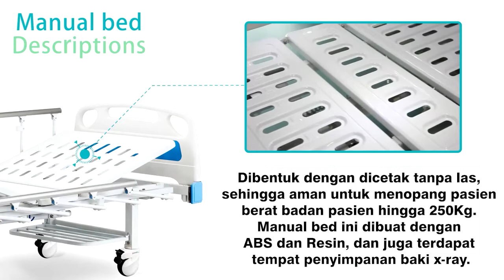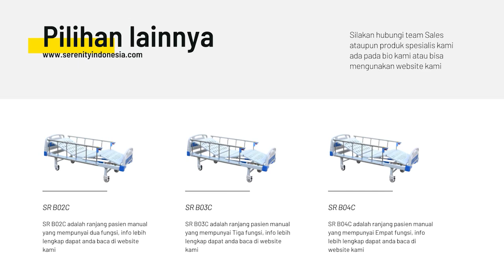Yuk, mengenal lebih dekat ranjang pasien manual serenity tipe SR B02C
Halo Sahabat Serenity,
Di video kali ini kami ingin memperlihatkan lebih dekat lagi sekilas fitur-fitur dari produk kami yaitu "Manual Patient Bed Two Crank" merk Serenity type SR B02C
Alat ini sangat mudah dipakai dan biasanya banyak digunakan di rumah sakit, klinik-klinik, bahkan puskesmas dikarenakan selain produk ini sudah diproduksi mengikuti standart International, harga dari produk ini juga yang bersahabat.

MITRA BISNIS? 🔻🔻🔻
Punya pertanyaan/request topik tertentu? DM aja ya...